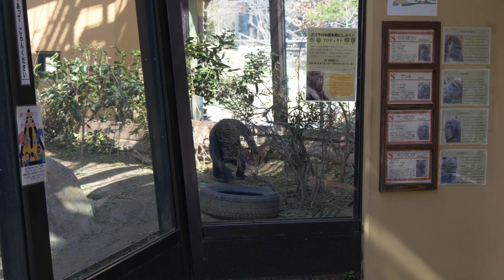Toddler Gorilla Being Naughty | Kintaro | Kyoto Zoo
Kintaro is a 3-year-old male gorilla.
Recently, as the weather has become warmer, he has become more active.
He moves too fast for me to photograph in many cases, but watching him move around makes me happy too.

This video was taken at kyoto city zoo March 2022.

Momotaro: ♂ Silverback
Genki: ♀